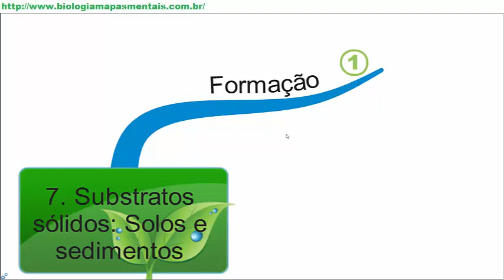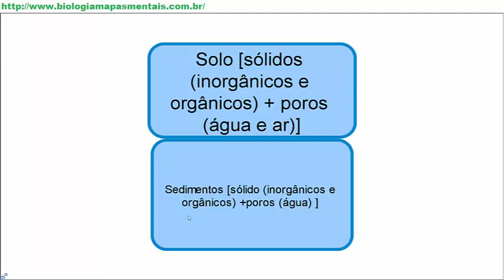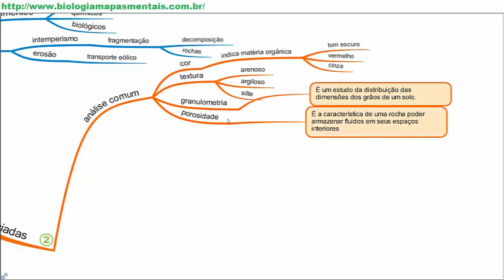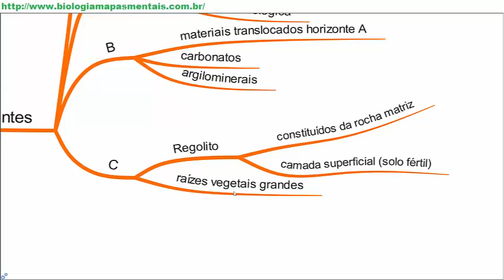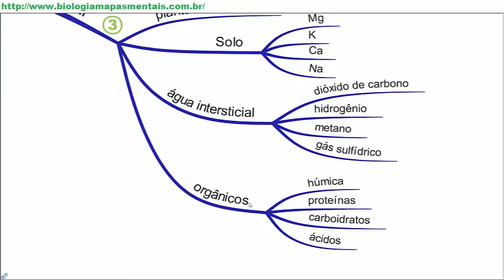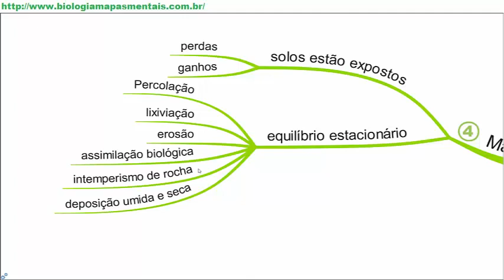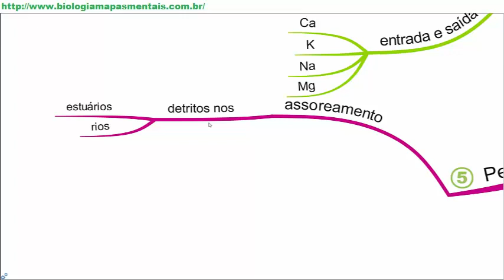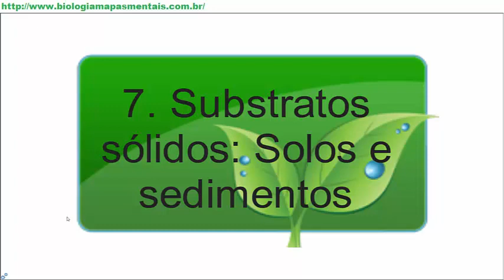Aula 7 - Aprenda sobre os substratos sólidos: solos e sedimentos com mapas mentais